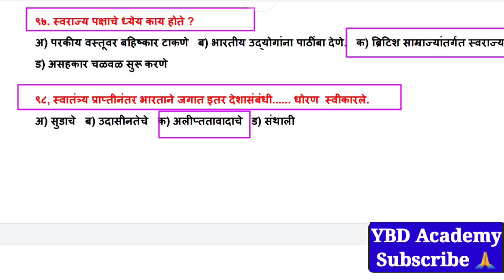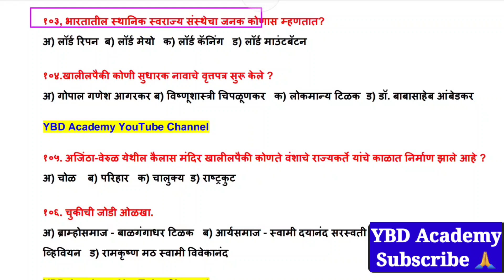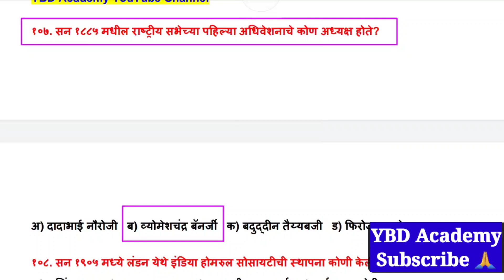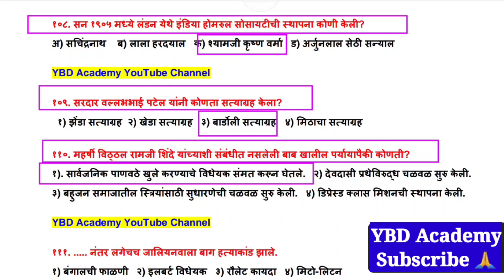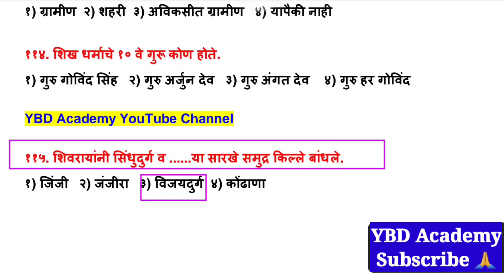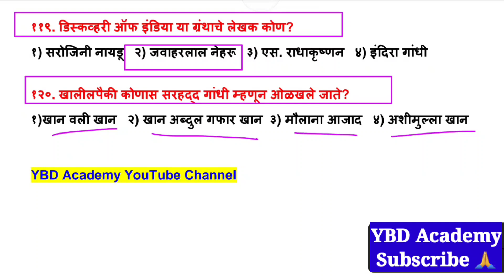police bharti gk question 2022 | maharashtra police bharti gk question | gk marathi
note:- this video part 28

Maharashtra Police Bharti 2022 Question Paper | IMP GK Questions | पोलीस भरती 2022 | प्रश्नसंच 28

पोलीस भरती

तलाठी भरती